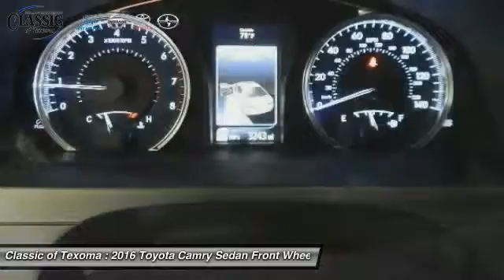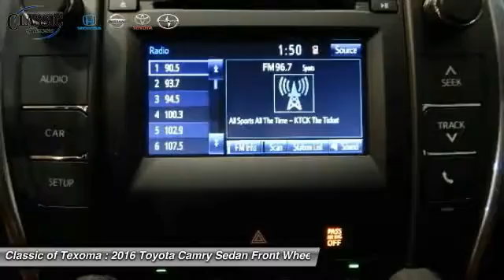2016 Toyota Camry Denison Sherman Durant GR532516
New Arrival! This 2016 Toyota Camry LE is Sil. This LE comes with great features including: Keyless Entry . Buy with confidence knowing Classic of Texoma has been exceeding customer expectations for many years and will always provide customers with a great value!